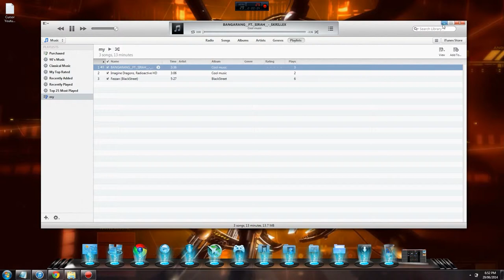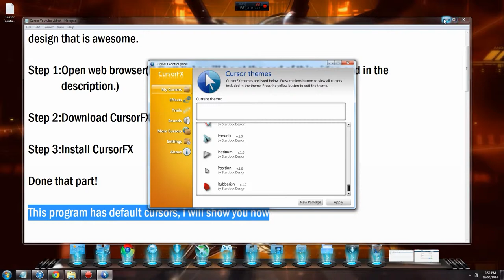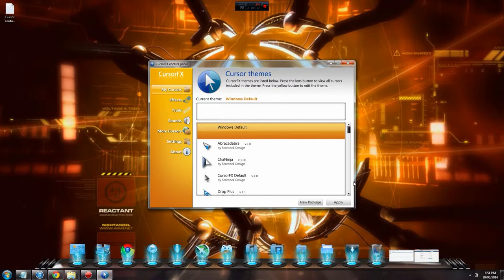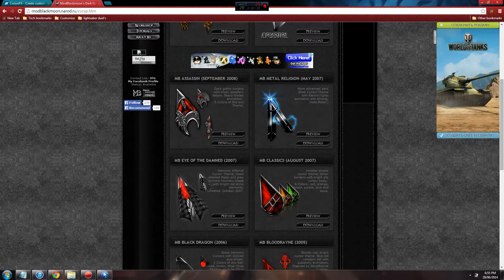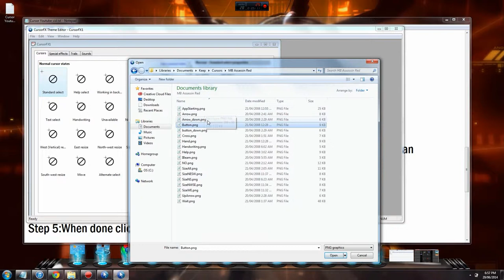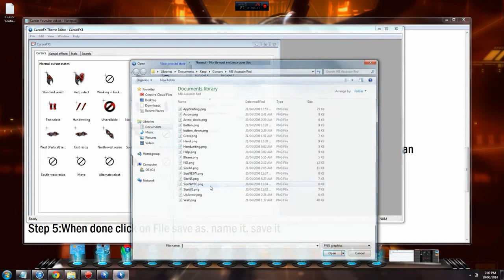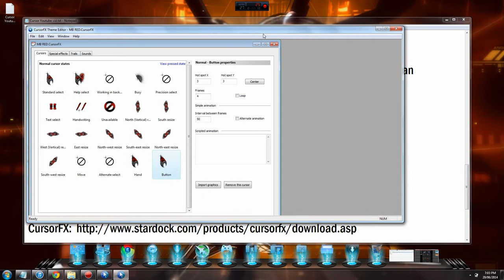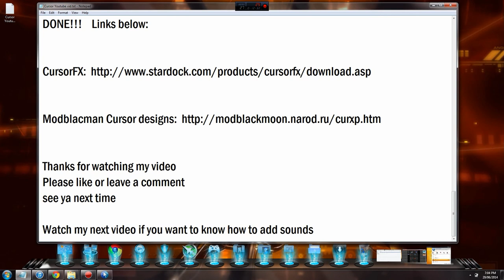CursorFX and cursor designs